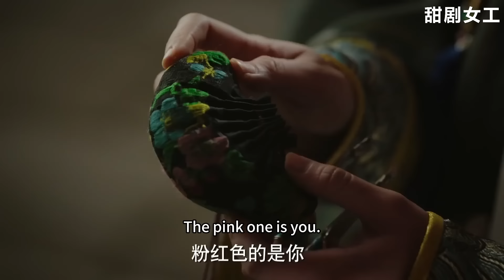進忠以為把魏嬿婉扶上後位，就能跟著享福，誰料報應來的猝不及防！